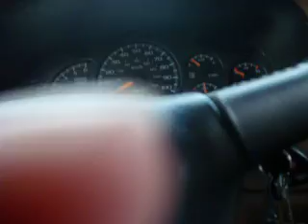Funny Work Story!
chilling in my truck telling ya'll some funny, stuff, my entry into jay's february contest.